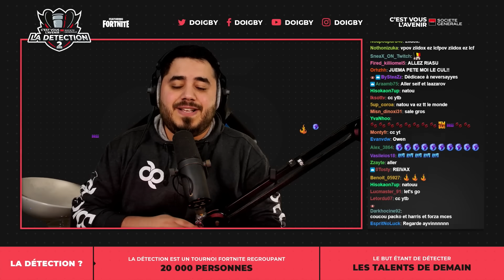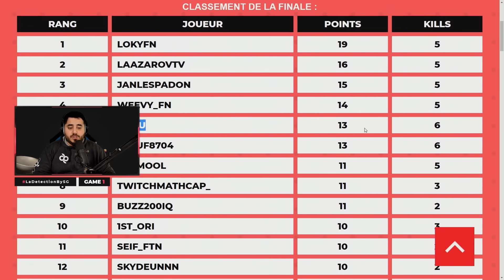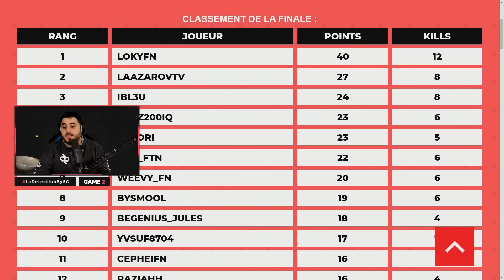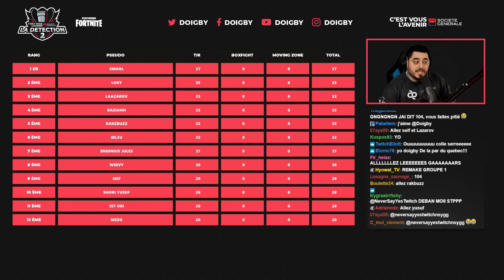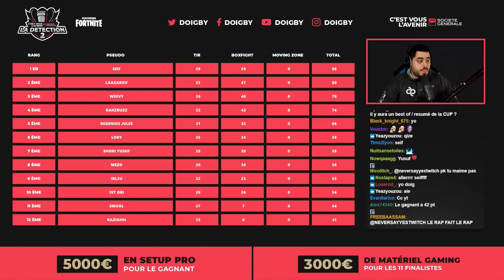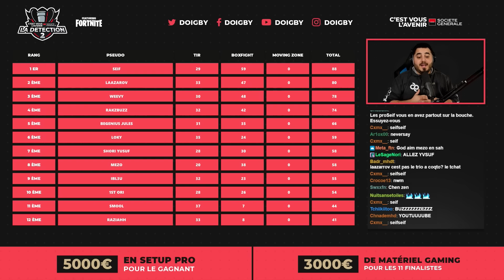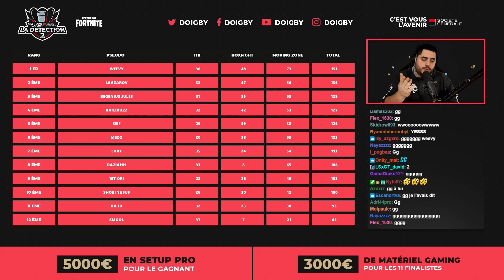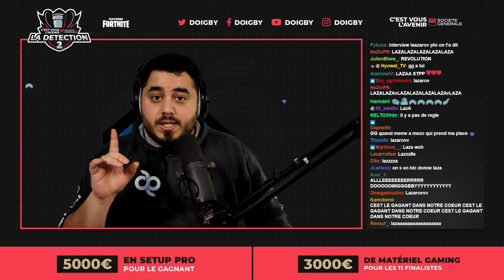🚨 LA GRANDE FINALE DE LA DÉTECTION !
💙 → Ils sont venus ici pour briller et prouver qu'ils peuvent être les pros de demain !

🎬 → Merci à Goster pour le montage !